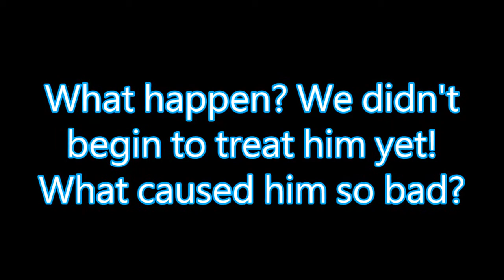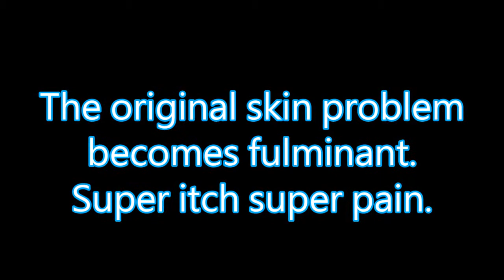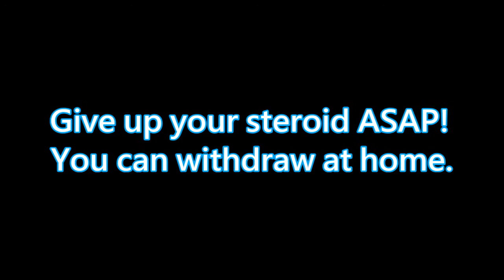Psoriasis classroom: disservice of topical steroid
Steroid is a great invent of 21th century, but do disservice to psoriasis. Don't you find it never heal your psoriasis? Once you give it up, psoriasis flare up.
Don't use it any more. Follow my suggestion, you can heal psoriasis, too.